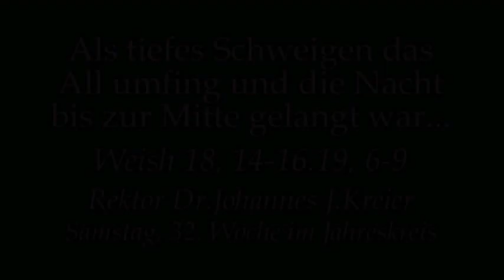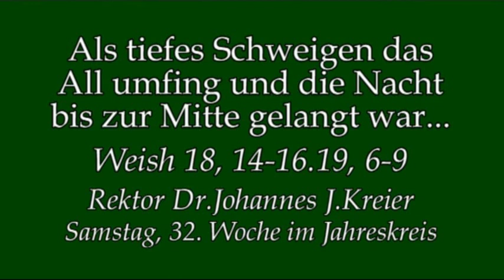Wenn wir nur nochDunkel sehen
Rektor Dr.Johannes J.Kreier im Kloster am Rande der Stadt/ Saarbrücken, Predigt, Fr, 32.Wo im Jahreskreis.